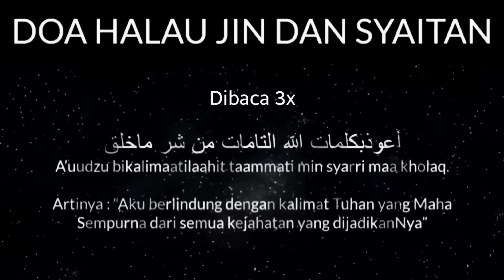IBLIS PENGHUNI HUTAN KALIMANTAN || PEMAKAN JANTUNG MANUSIA